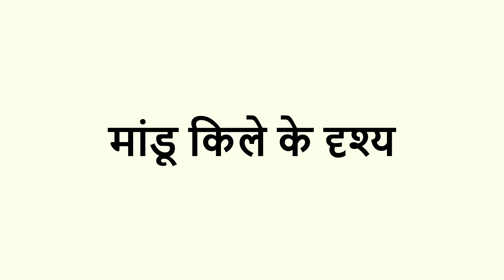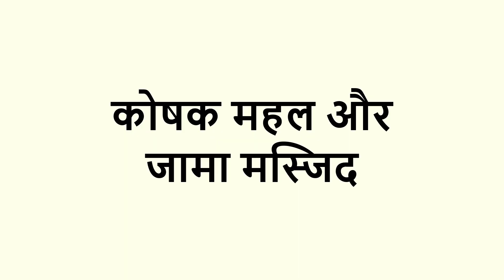मध्य प्रदेश के प्रसिद्ध किले | Famous Forts of Madhya Pradesh | Chotu Nai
मध्य प्रदेश के प्रसिद्ध किले
ऐतिहासिक स्थलों की आकर्षक दुनिया की खोज के लिए समर्पित हमारे YouTube चैनल में इतिहास के प्रति उत्साही साथी आपका स्वागत है! आज, हमारे पास आपके लिए एक ट्रीट है, क्योंकि हम मध्य प्रदेश, भारत के दिल की भूमि, के प्रसिद्ध किलों की खोज के लिए एक आभासी यात्रा शुरू करते हैं, जो समय की कसौटी पर खरे उतरे हैं और राजवंशों के उत्थान और पतन के गवाह हैं। तो, अपनी सीट की पेटी बांध लें क्योंकि हम आपको मध्य प्रदेश के प्रसिद्ध किलों के माध्यम से एक अविस्मरणीय साहसिक यात्रा पर ले जा रहे हैं!
ग्वालियर का किला
हमारा पहला पड़ाव ग्वालियर का किला है, जो वास्तुकला और इतिहास का एक सच्चा चमत्कार है! ग्वालियर शहर में स्थित यह किला तोमर वंश, मुगलों और मराठों के शासन का गवाह रहा है। इसकी भव्य संरचना एक पहाड़ी पर खड़ी है, जो आसपास के परिदृश्य के लुभावने दृश्य प्रस्तुत करती है। आइए किले के केंद्र में गोता लगाएँ और इसके शानदार महलों, मंदिरों और दिलचस्प किंवदंतियों का पता लगाएं!
मान सिंह पैलेस, तेली का मंदिर और सास बहू मंदिर
किले के अंदर, हम अपने जटिल डिजाइन और शाही आकर्षण के साथ विस्मयकारी मान सिंह पैलेस पाते हैं। यह महल कभी शासकों के निवास के रूप में कार्य करता था और राजपूत और इस्लामी स्थापत्य शैली का एक मिश्रण दिखाता है। अगला, हमारे पास तेली का मंदिर है, जो 9वीं शताब्दी का एक उत्कृष्ट मंदिर है जो सुंदर नक्काशी से सजाया गया है। और मनमोहक सास बहू मंदिरों को देखना न भूलें, जो अपनी नाजुक वास्तुकला और प्रेम और भक्ति की दिलचस्प कहानियों के लिए जाने जाते हैं।
मांडू किले के दृश्य
अपने अगले गंतव्य की ओर बढ़ते हुए, हम खुद को मांडू किले में पाते हैं, एक ऐसी जगह जहां इतिहास रोमांस के साथ सहजता से घुलमिल जाता है। मालवा पठार के ऊपर स्थित यह किला हमें सुल्तानों और राजकुमारियों के युग में वापस ले जाता है। आइए इसके कालातीत गलियारों में घूमें और इसके छिपे हुए रत्नों को उजागर करें!
जहाज महल और होशंग शाह का मकबरा
शानदार जहाज महल को देखें, एक ऐसा महल जो पानी पर तैरते जहाज जैसा दिखता है। यह एक बार सुल्तानों के लिए एकांतवास था, जो उन्हें राहत और शांति प्रदान करता था। और यहां हमारे पास होशंग शाह का मकबरा है, जो अफगान वास्तुकला की एक उत्कृष्ट कृति है, जिसके बारे में कहा जाता है कि इसने प्रतिष्ठित ताजमहल को प्रेरित किया। लेकिन वह सब नहीं है! मांडू किला रानी रूपमती और सुल्तान बाज बहादुर की दुखद प्रेम कहानी के लिए भी जाना जाता है, जो इस मोहक जगह में रोमांस की आभा जोड़ता है।
मलिक अल्तूनिया का मकबरा
असीरगढ़ किले के अंदर, हमें दिल्ली सल्तनत की पथप्रदर्शक महिला शासक रजिया सुल्तान के बहादुर पति मलिक अल्तुनिया का मकबरा मिलता है। किले में बहादुरी, विजय और इतिहास की गूँज की कहानियाँ हैं। हालांकि यह अपने समकक्षों की तुलना में कम ज्ञात हो सकता है, असीरगढ़ किला उन लोगों को आकर्षित करता है जो प्राचीन काल के सार की तलाश करते हैं।
असीरगढ़ किले के दृश्य
सतपुड़ा रेंज के बीच बसे असीरगढ़ किले के रणनीतिक गढ़ में ले जाने की तैयारी करें। यह किला अनगिनत लड़ाइयों और शौर्य की कहानियों का गवाह रहा है। इसकी भव्य दीवारें और रणनीतिक सुरक्षा इसके ऐतिहासिक महत्व का प्रमाण हैं। मेरे साथ जुड़ें क्योंकि हम इन प्राचीन दीवारों के भीतर छिपे रहस्यों का पता लगाते हैं!
ओरछा किला परिसर के दृश्य
इसके बाद, हम खुद को ओरछा के आकर्षक शहर में पाते हैं, जहां एक किला परिसर है जो हमें राजपूत भव्यता के स्वर्ण युग में वापस ले जाता है। ओरछा किला परिसर वास्तुकला के चमत्कार और सांस्कृतिक विरासत का खजाना है। आइए जानते हैं इस मनोरम जगह के रहस्यों के बारे में!
जहांगीर महल और राम राजा मंदिर
जहांगीर महल की भव्यता को निहारें, सम्राट जहांगीर की यात्रा के उपलक्ष्य में बनाया गया महल। इसकी उत्कृष्ट वास्तुकला युग की कलात्मक प्रतिभा को दर्शाती है। और राम राजा मंदिर को देखना न भूलें, जहां भगवान राम को राजा के रूप में पूजा जाता है। इन संरचनाओं में राजपूत और मुगल स्थापत्य शैली का मिश्रण आपको विस्मय में छोड़ देगा।
चंदेरी किला
हमारा अंतिम गंतव्य हमें एक पहाड़ी की चोटी पर चंदेरी किले तक ले जाता है, जो उस क्षेत्र का संरक्षक है जो सदियों के इतिहास का साक्षी है। यह किला, अपने सामरिक स्थान के साथ, लड़ी गई लड़ाइयों और भूमि को आकार देने वाली किंवदंतियों की कहानियां बताता है। आइए प्राचीन योद्धाओं के नक्शेकदम पर चलते हैं और चंदेरी किले के रहस्यों का पता लगाते हैं!"
कोषक महल और जामा मस्जिद
किले के भीतर, हम राजसी कोशक महल की खोज करते हैं, जो एक वास्तुशिल्प कृति है जो हमें इसकी भव्यता से प्रभावित करती है। और यहाँ हमारे पास जामा मस्जिद है, जो एक भव्य मस्जिद है जो इंडो-इस्लामिक स्थापत्य शैली को दर्शाती है। चंदेरी किला साहस और लचीलापन के प्रतीक के रूप में खड़ा है, इसकी प्राचीन दीवारों के माध्यम से बहादुर योद्धा रानी पद्मावती की कहानियां गूंजती हैं।